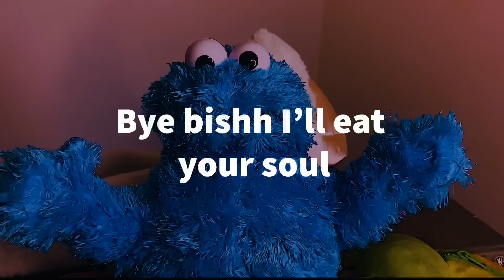If people in horror movies were normal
Hello spooky beans (*≧∀≦*)

They always keep buying these scary dolls